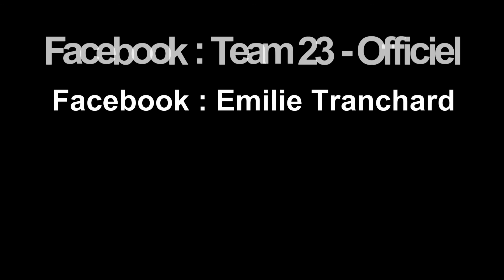Team 23 - Pole dance ?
En attendant la suite